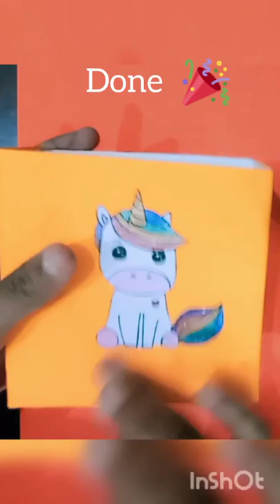How to make a Unicorn 🦄 Small Dustbin for Room | craft | Barbie World